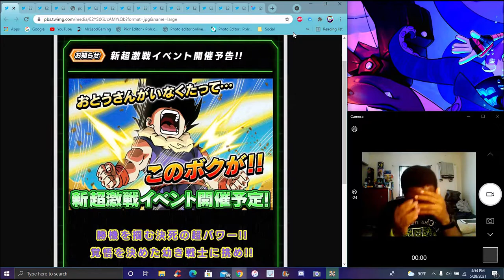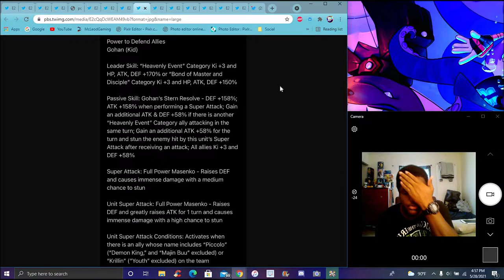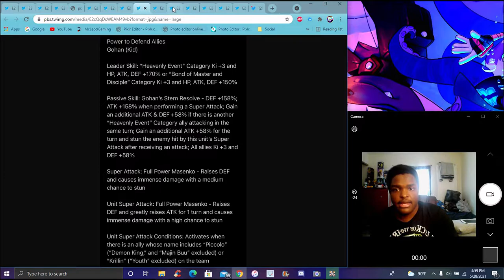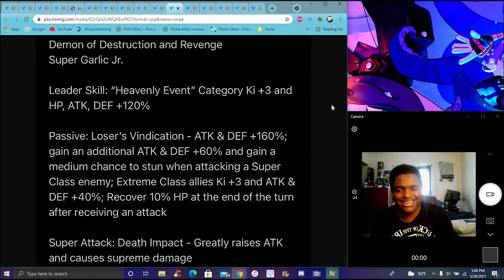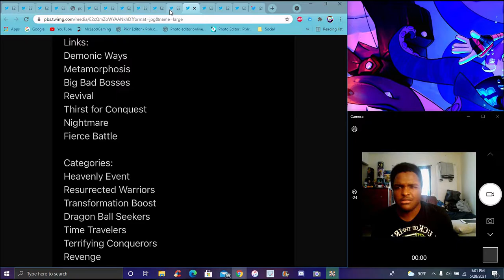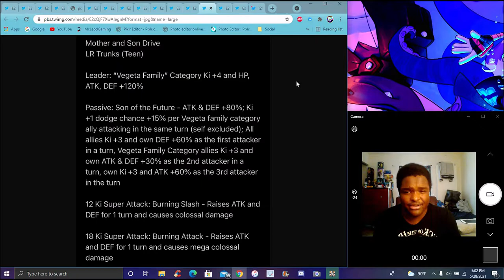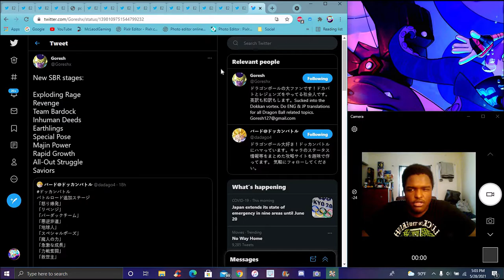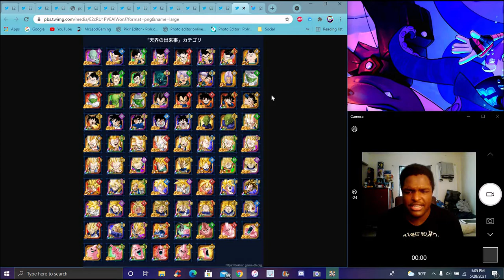DISCUSSING JUST PURE!!! THE NEW AGL KID GOHAN & INT GARLIC JR. INFO & DETAILS!!! DBZ Dokkan Battle